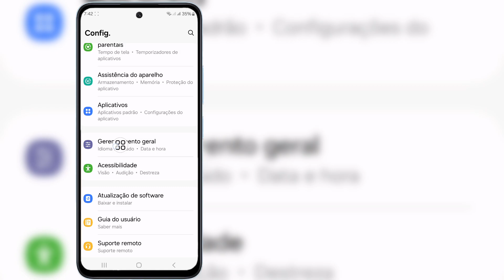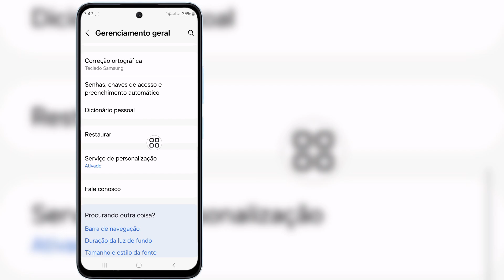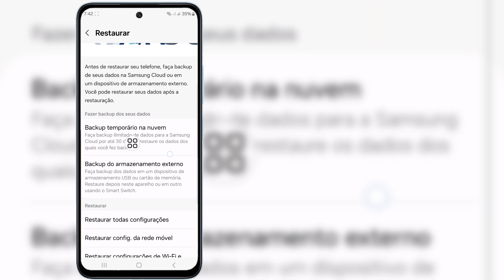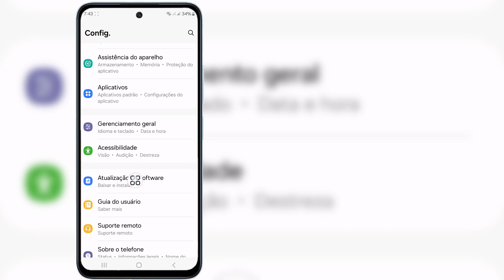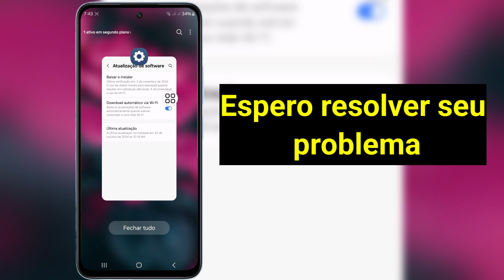Como consertar o problema do botão de menu do Samsung não funcionar।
Como consertar o problema do botão de menu do Samsung não funcionar। Botão Meun/Recente não funciona no Samsung

Neste vídeo, mostrarei como consertar o problema do botão de menu do Samsung não funcionar।  Botão Meun/Recente não funciona no Samsung

Outros Releted Quires ⤵️⤵️⤵️
botão de menu samsung não funciona

Este vídeo foi útil para você. Se você tiver alguma dúvida, deixe-me comentar abaixo?